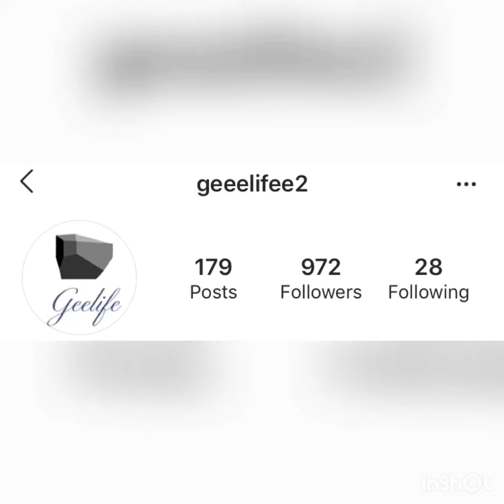حلى الرايس كريسبي الذيذ و رائع للضيوف😍👌🏻 | شرح ((فلبيني و عربي))